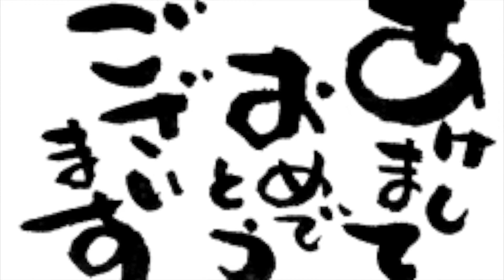早春賦 ギターインストアレンジ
はい、がんばった。
今年もがんばろう。

届け!!! オレの魂の叫び!